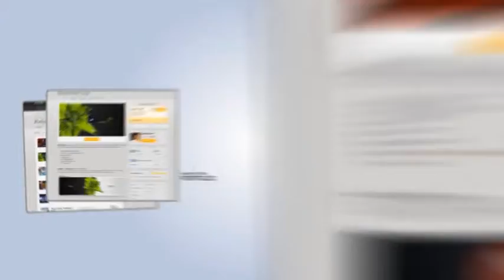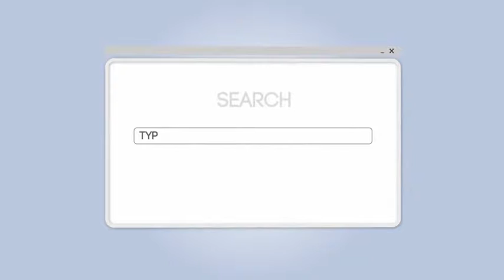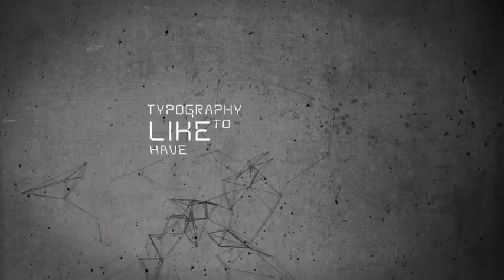Flying Typography after effects template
You can make following types of videos with this after effects template:
promotional videos
product demo
explainer videos
marketing videos
sales Videos
create Animated Videos
explainer Video